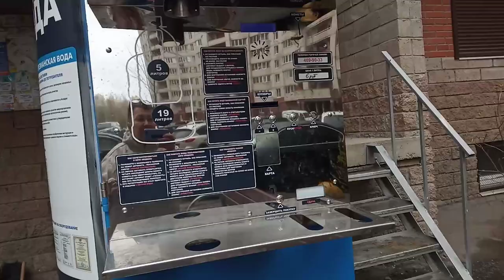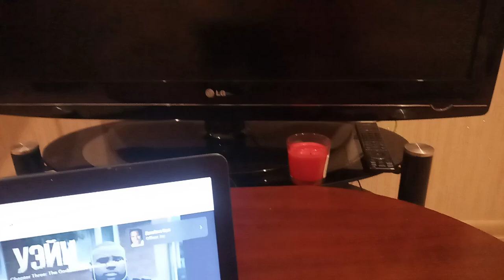Дама с собачкой- классика 21 века.Скоро розыгрыш